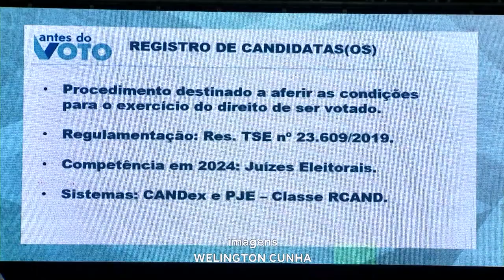Antes Do Voto Projeto Discute Regras Eleitorais com Pré-candidatos das Eleições 2024